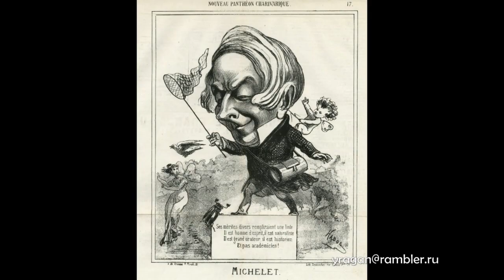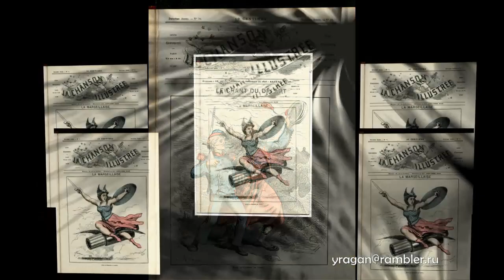Пол Хадол Paul Hadol биография работы